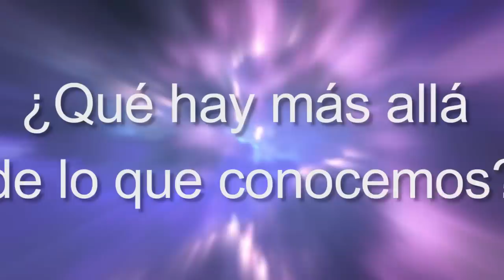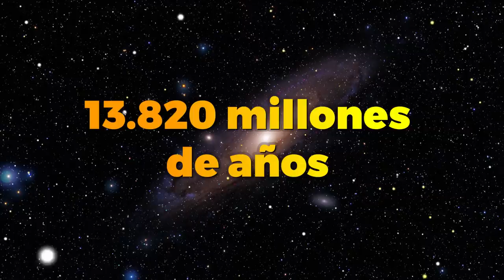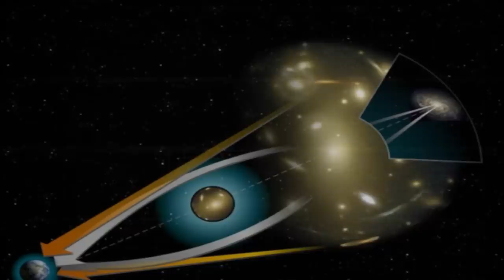El Telescopio James Webb Ha Descubierto Algo Aterrador En Los Límites Del Universo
El Telescopio James Webb ha sido durante mucho tiempo la esperanza de los astrónomos para explorar más allá de lo que el Telescopio Espacial Hubble pudo hacer. Y parece que su potencial se está realizando, ya que ha hecho un descubrimiento aterrador en los límites del universo.
Recientemente, el telescopio James Webb ha centrado su atención en Abell 2744, también conocido como Pandora's Cluster, uno de los cúmulos de galaxias más masivos conocidos. El Hyperwall Abell 2744, una imagen compuesta de 12 imágenes del cúmulo, se presentó en la Conferencia de Ciencias del Hubble en 2014, y fue objeto de muchas investigaciones desde entonces.
Usando la técnica de lente gravitacional, el telescopio James Webb pudo capturar imágenes de galaxias que nunca antes habían sido vistas. Entre ellas, se encontró la galaxia más lejana descubierta hasta ahora, situada a unos 13.500 millones de años luz de distancia.
Pero el descubrimiento más aterrador que hizo el Telescopio James Webb en Abell 2744 fue una serie de imágenes borde del universo que parecen mostrar una especie de agujero negro supermasivo en el centro de una galaxia. Los científicos aún no saben qué es este objeto y están investigando activamente para averiguarlo.